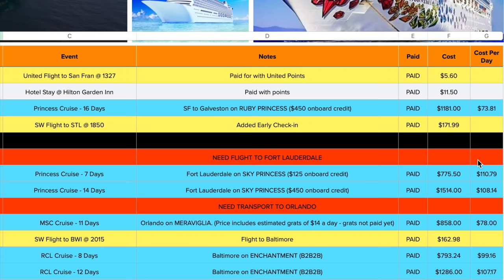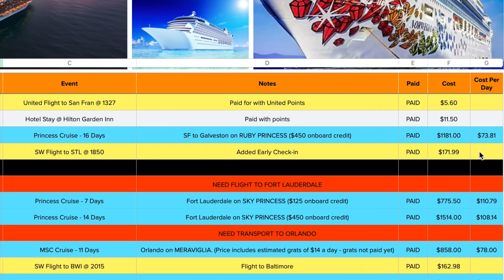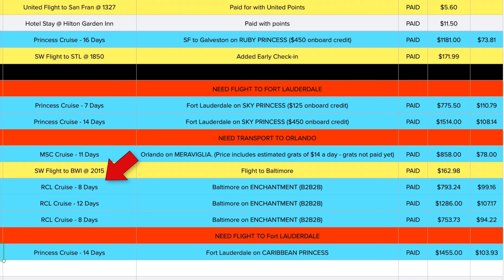My Plan to SOLO CRUISE for a Year 🛳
In this video I discuss my plan on live on nothing but cruise ships for a year. I spent 20 years in the Navy. I've been retired from the Navy for almost 8 years and it's been almost 10 years since my last Navy cruise. I figured it was time to return to sea. I decided that the best way to do that was to solo cruise for a year.

I plan on jumping from cruise ship to cruise ship and cruise line to cruise line. I currently have cruises booked on Princess Cruises, Norwegian Cruise Lins, Royal Caribbean Cruises, and MSC Cruises.

★ Minimalist Travel Bag I Use:
→ Nomatic Travel Pack

★ Camera Gear I Use:
→ Iphone 12 Pro Max
→ GoPro Hero 9